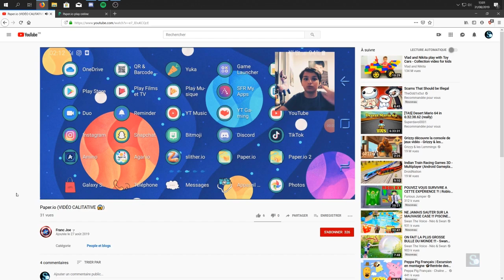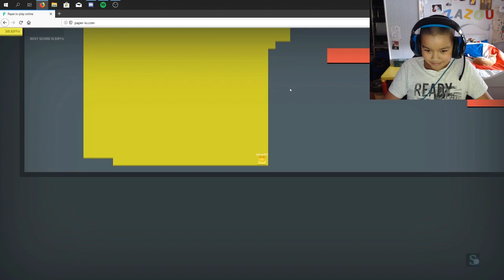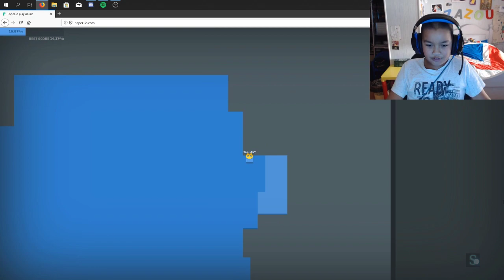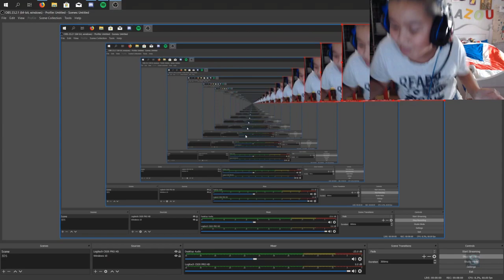Paper.oi et c tout lulé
AAAAAAAAAAAAAAAAAAAAAAAAAAAAAAAAAAAAAAAAAAAAAAAAAAAAAAAA

Cela me fait tellement plaisir de voir cette chaine grandir de plus en plus. Sachant que ça fait plusieurs années que je fait des vidéos. Ça me fait VRAIMENT plaisir de voir cette chaine crée sa superbe communauté. Merci a vous de toujours me suive.

La boutique officielle de Sirius B !

Le serveur Discord est le meilleur moyen de contact avec moi !